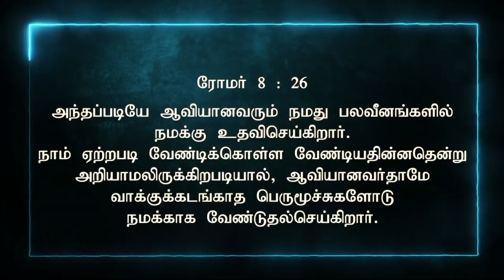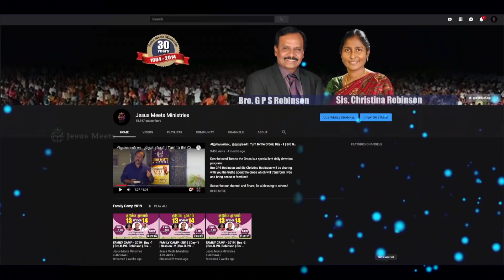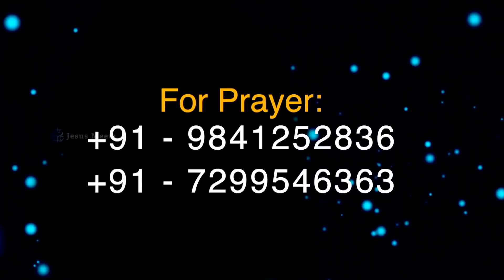அனுதினமும் ஆவியானவரோடு | EVERYDAY WITH THE HOLY SPIRIT | April 30 | Bro.G.P.S. Robinson